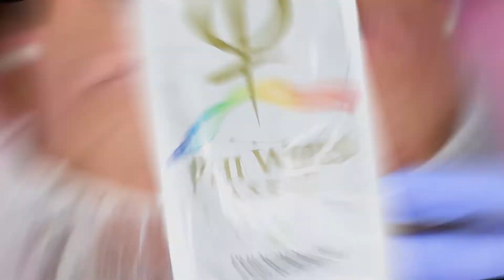How to exfoliate brows